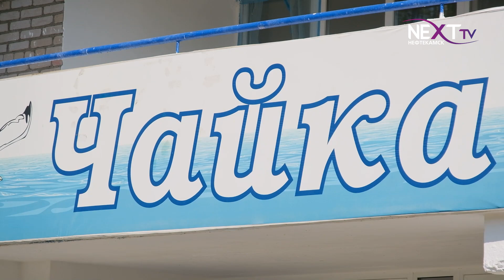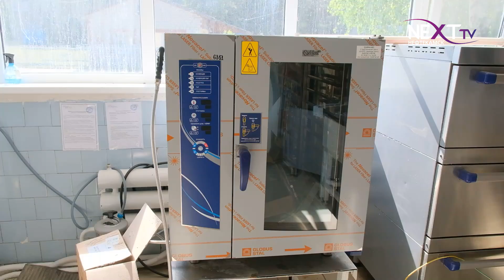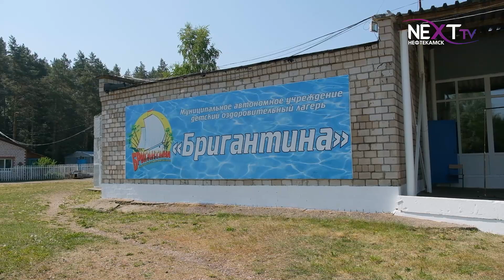"Бригантина" готовится к приему детей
Впереди у школьников три месяца летних каникул. Тысячи нефтекамских ребят отдохнут в этом году в детских оздоровительных лагерях. Сейчас завершаются подготовительные работы в преддверии первого заезда. Вместе с комиссией готовность лагеря “Бригантина” оценила и наша съемочная группа.